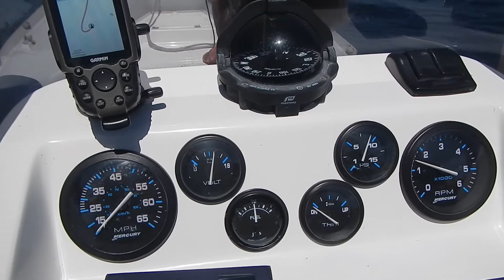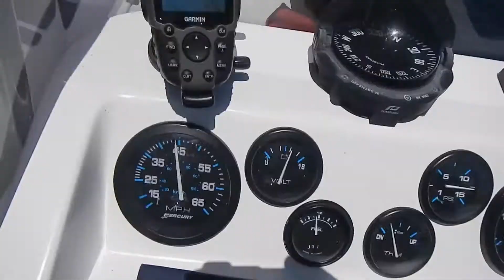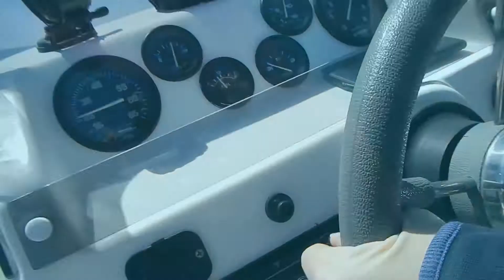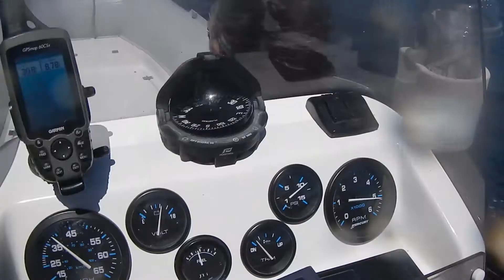Lazer II Προπελοδοκιμή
All about sea.
Θάλασσα και πάλι θάλασσα.